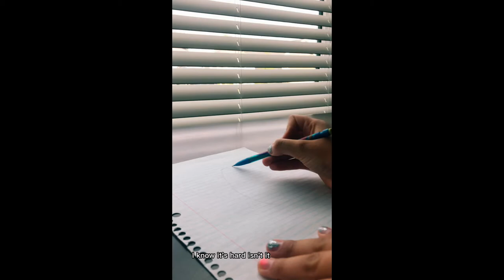Myah Movie: Morning Routine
Myah Dykema's morning routine at her grandparent's house in Orlando, FL.